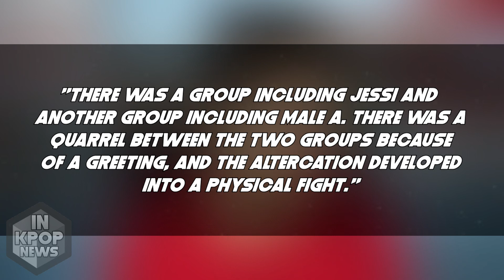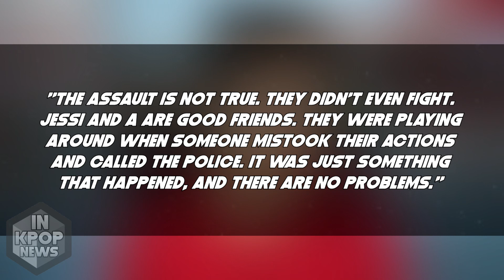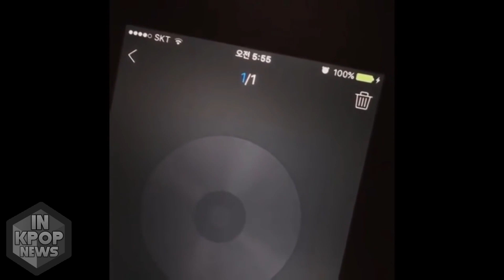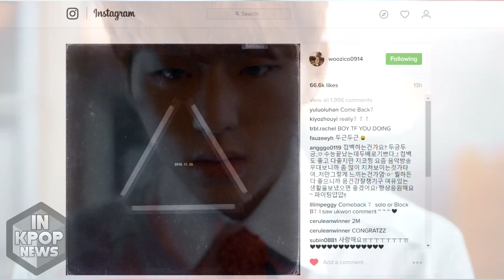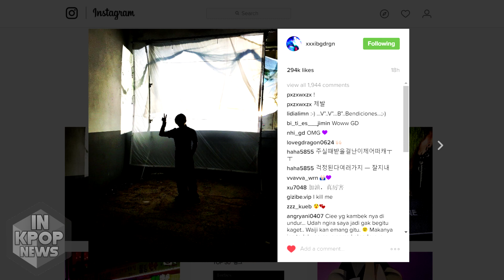IKN: BIGBANG COMEBACK Teasers, Nayeon SAVES Momo, AOA's Jimin N-Word CONTROVERSY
IN KPOP NEWS for 11/18/16. Where I talk about... TWICE's Nayeon saves Momo, BLACKPINK and BTS Performance Mishap, Jessi caught in a Fight, AOA's Jimin N-Word Controversy, Zico's Teaser, NCT 127 Comeback, BIGBANG Comeback, Who's Next for YG?! Hope you enjoy this one as well! And what are your opinions of the topics today? Let's have a conversation!

✌ Help me make video's full-time. Any help is appreciated! Thank you!

STALK ME!